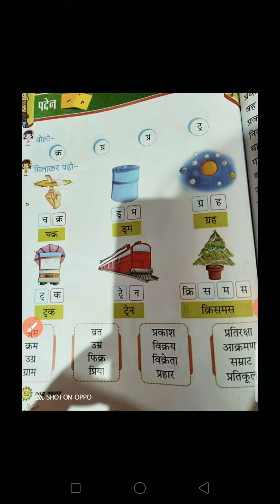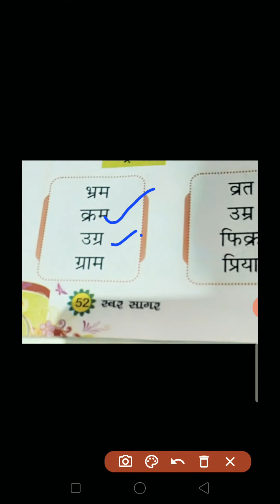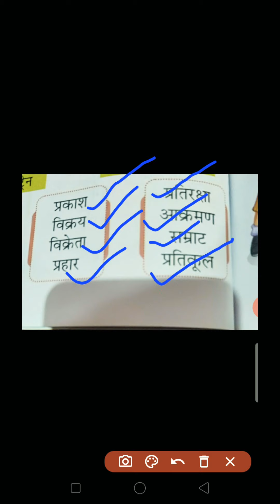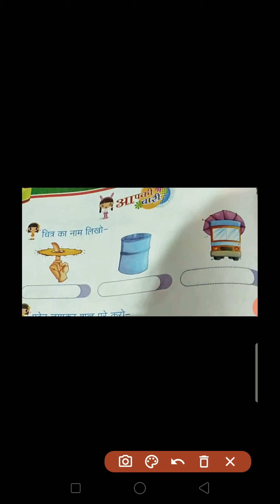Class - UKG Hindi